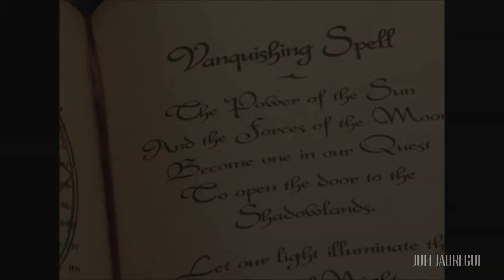☯Darkness & Cares☯ // ✐ Trailer Remake Fanmade✎ [Descendants]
After seeing the last D3 teaser, I had to do a remake on this booktrailer. That's it. That's the tweet.